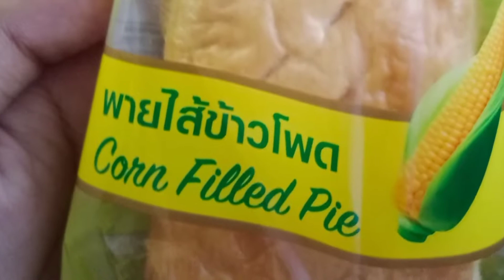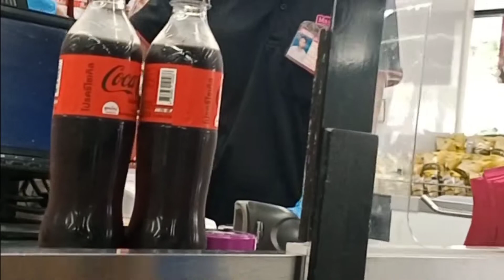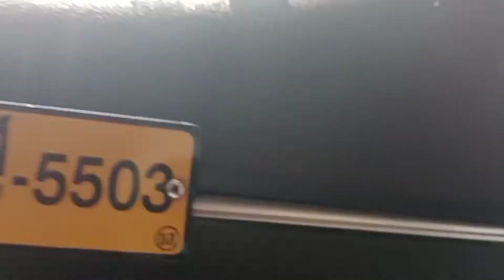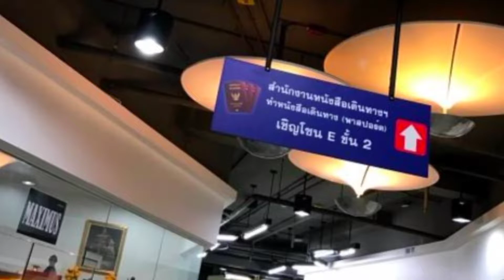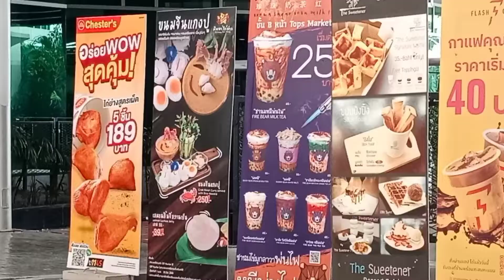This little guy spoiled a part of the video!!!!🤦| Tamil | Thailand Series EP-2 | Hardly Humble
Hello viewers 👋,
                       In this video I (Tech Guy/Chandran) went to Thailand, and  I made a Vlog-like video

I was going to Thanya Park to renew my mom's Passport (no, not me). And I also included few "thiruttu video" inside the Max Valu supermarket. I think this video will entertain u guys. pls do subscribe our channel for more vlogs and more reviews 🙏

Main Venues :- 1. Max Valu Supermarket, Ekkamai
                           2. Thanya Park, Srinakharin (in spoken) (or) Srinagarindra (in written)
                           3. Co-operative supermarket (known as "Sahakorn"), Ekkamai

I have also included our lunch and desert in the video.

The SIM companies you could consider buying :- AIS, True, Dtac

THAILAND HAS 5G. BUT 5G WILL DEFINITELY DRAIN YOUR BATTERY. USE IT AT YOU OWN RISK WHEN YOU HAVE NO CHARGER WITH YOU... THIS HAPPENS WITH ALL 5G NETWORKS ALL OVER THE WORLD...

First Time In Tamilnadu - 50 Renault Kiger Delivery In a Day | Massive Delivery Event -

Our Official social websites,